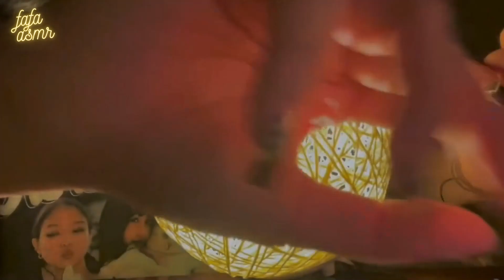Tingling Oral Sounds // Suck Your Brain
credit : ZhouZmw (Dy)
- timelapse -
00:00 preview
00:25 suck your brain